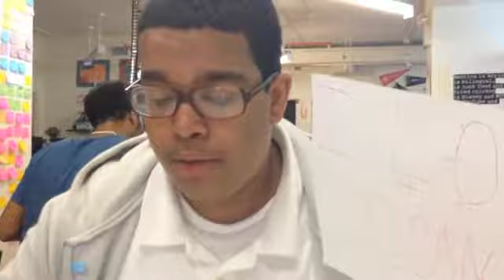Open Studio Video